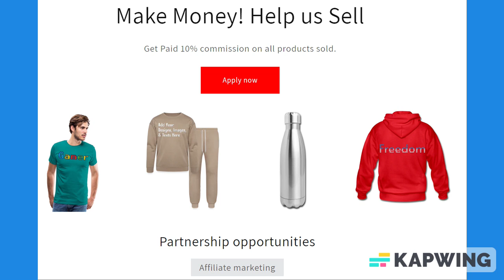Grass Green & Black Trim Lined Paper Notebook 120 Pages 6 x 9 Inches Gifts for Student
About us